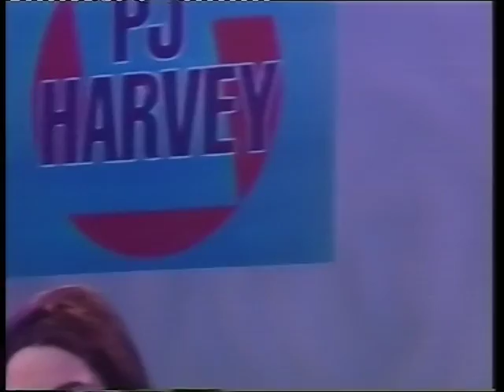PJ Harvey Working For The Man, Goodnight Live The White Room 15.04.95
PJ Harvey Working For The Man, Goodnight Live The White Room Broadcast On Channel 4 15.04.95